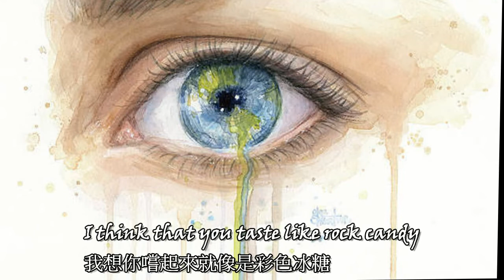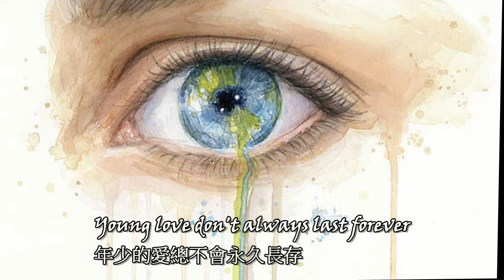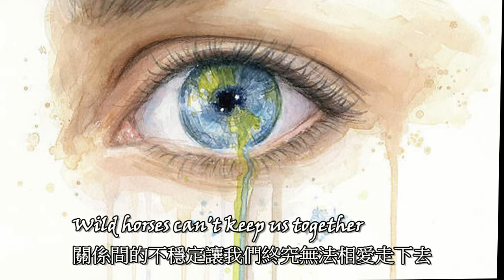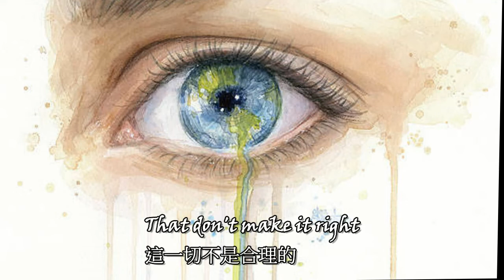Lana Del Rey - Watercolor Eyes, from “Euphoria”《反覆受傷仍深陷其中》 - Lyrics - 中英字幕歌詞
LYRICS:
Why you always doing that?
Breaking up with me then making up
Just to make me mad
I think that you taste like rock candy
Sweet like beaches, leave me all sandy
Why do you leave me with watercolor eyes?
Young love don't always last forever
Wild horses can't keep us together
So what if you taste just like heaven
That don't make it right
Hot summer and cold watermelon
Your love stings like blood and a lemon
Watercolor eyes, watercolor eyes, watercolor eyes
Playing guitar while I'm sleeping
Acting like a brat
I think that you're sweet like rock candy
Warm like beaches that leave me sandy
Breaking up with me then making up just to make me mad
Oh oh, hey hey, why?